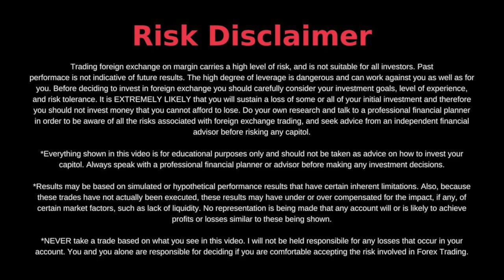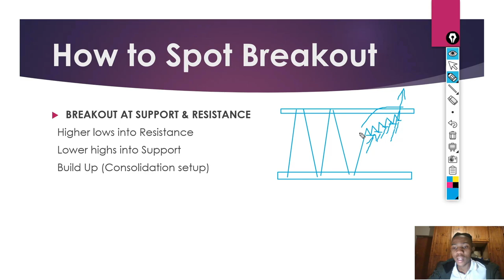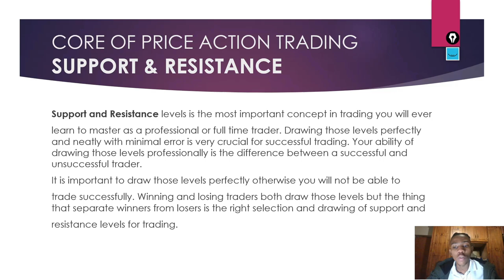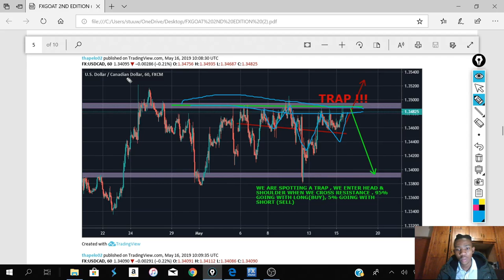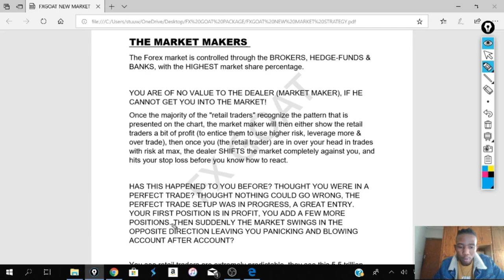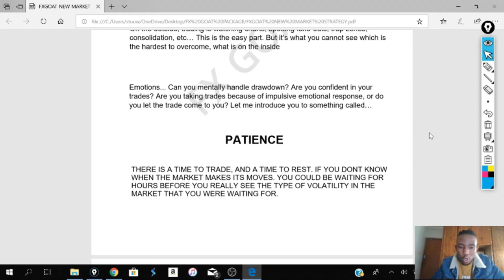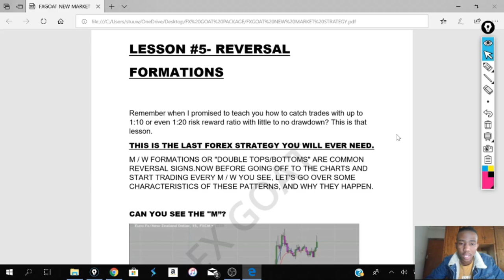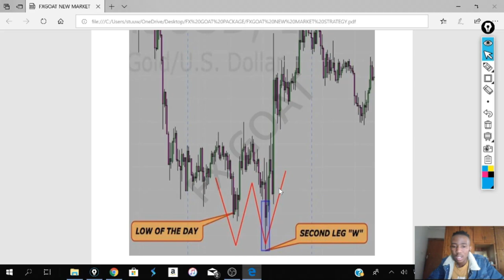Lesson 3 | The Only Free Forex Trading Course You Will Ever Need !! Full Course 🔥 2021